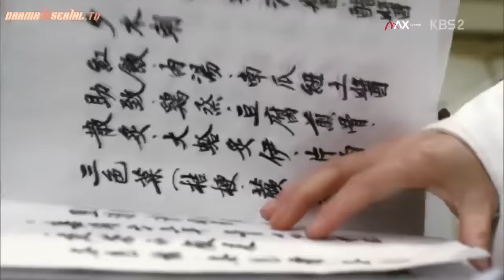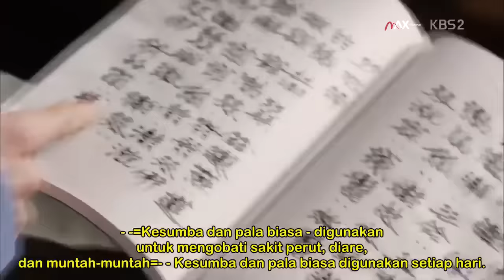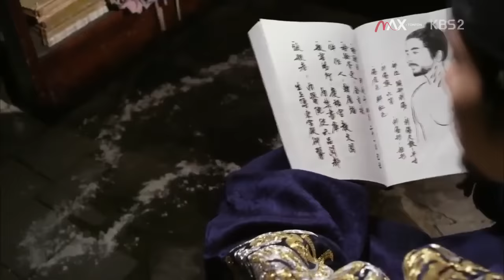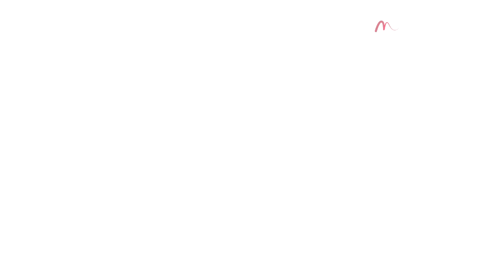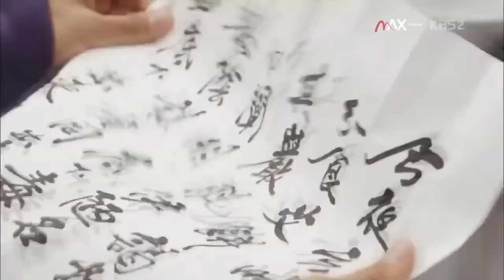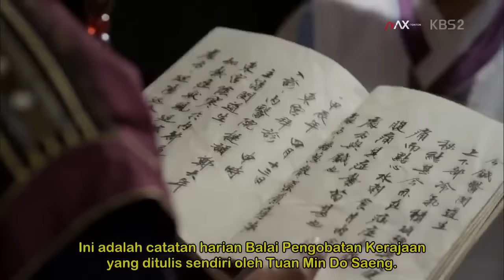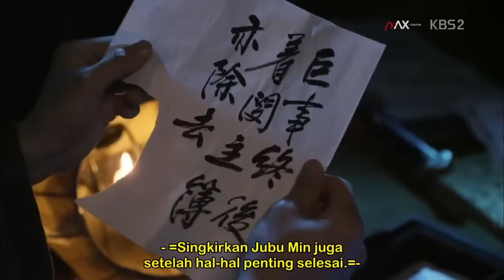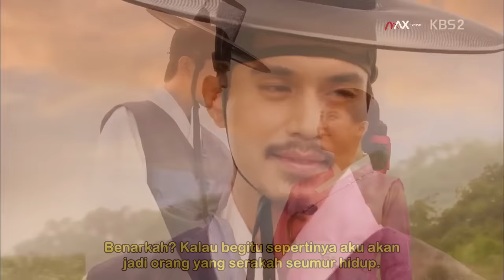SEKELOMPOK PALING MENAKUTKAN HARUS MENERIMA AKIBATNYA SETELAH MEMFITNAH ORANG LUGU | DRAMA FUGITIVE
POV : Drama ini menceritakan tentang tabib yang terjebak dalam kasus kerajaan, Alih-alih menyembunyikan kehebatan dokternya dengan alasan untuk keselamatan, justru membuat pria bernama Choi Won ini harus menanggung semua tuduhan yang tidak ia lakukan.

Drama ini berlatar pada masa Kerajaan Joseon yang dipimpin oleh raja Junjong.

Jika kalian ingat drama jewel in the palace, drama ini bisa dibilang lanjutan dari kisah detailnya keluarga raja kerajaan.